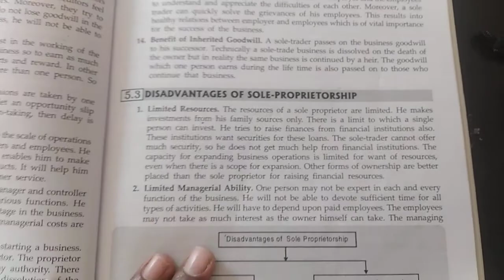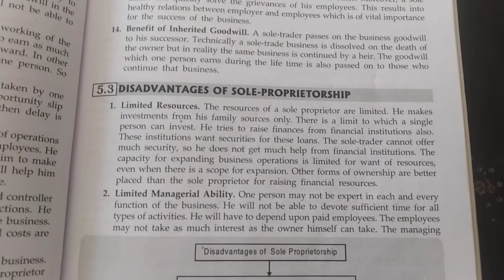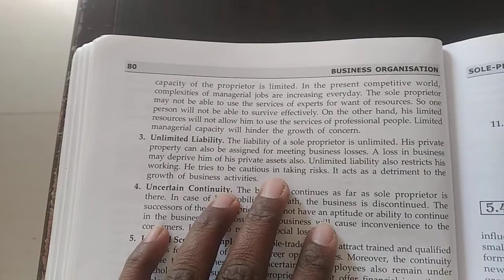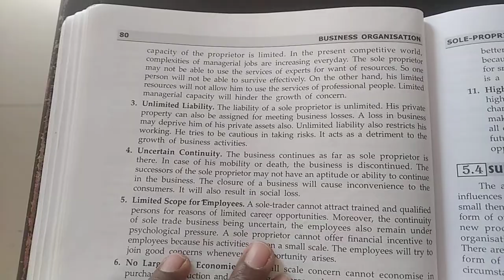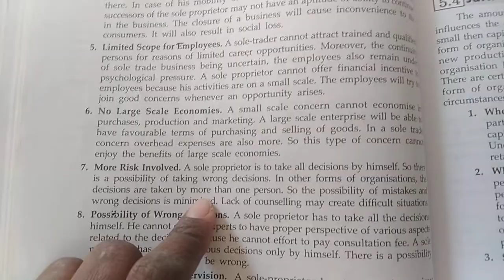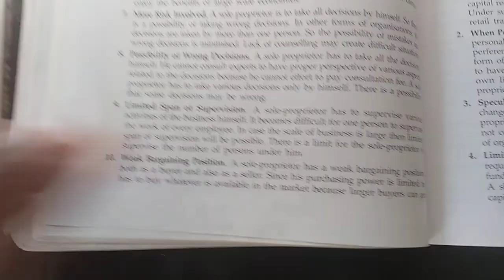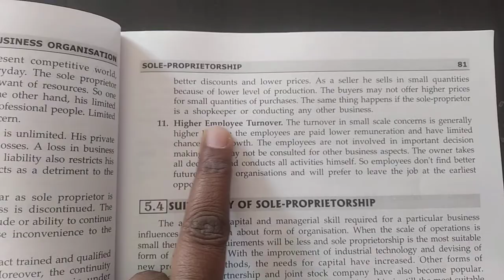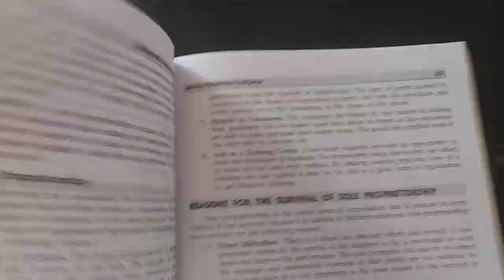Disadvantages of sole proprietorship